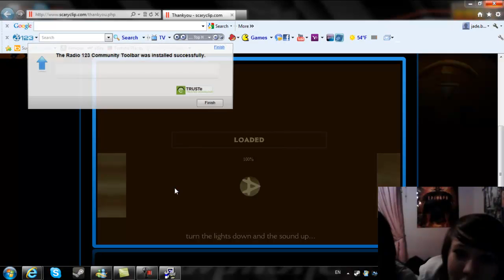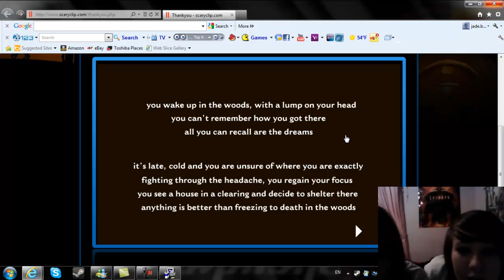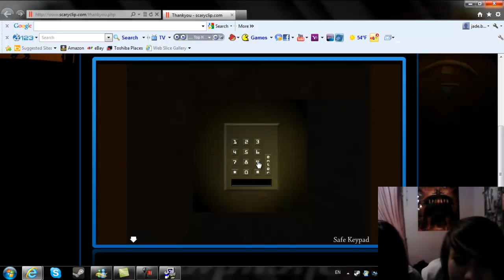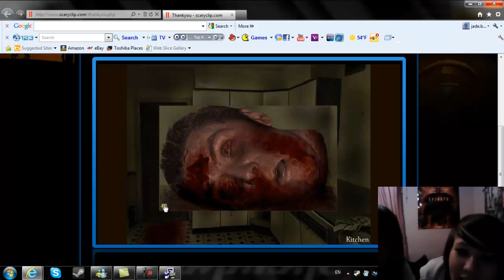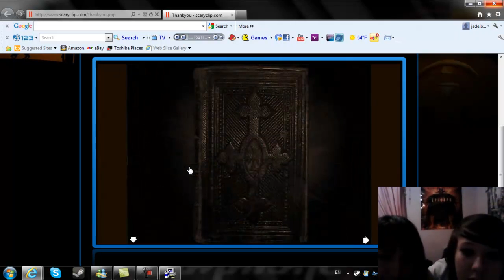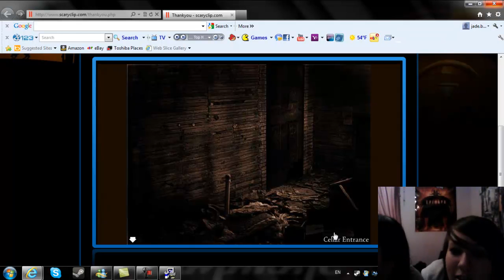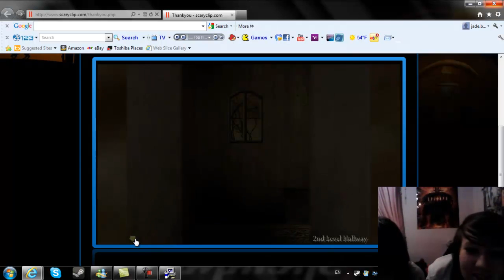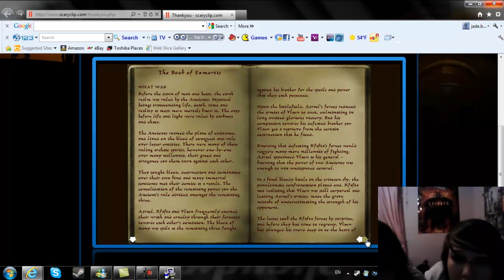lets play exmortis part 1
this is me and jasmin playing exmortis so enjoy :P